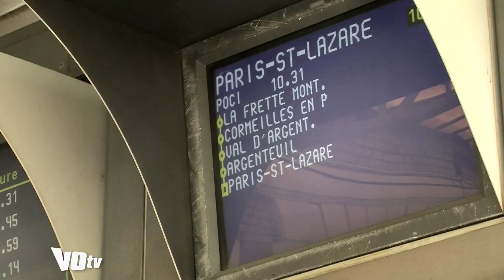VOtv Vers un tarif unique du Pass Navigo